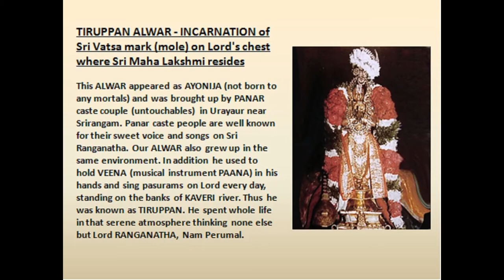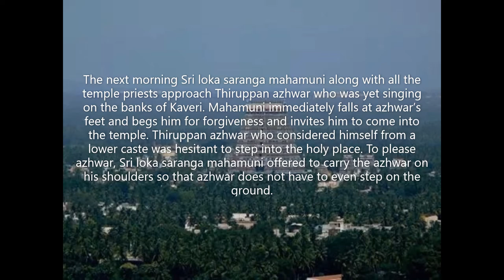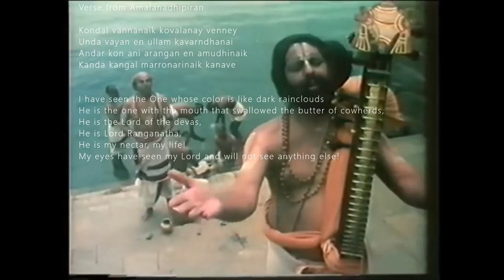Life of Thiruppaan Azhwar _ English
Thiruppaan Azhwar, Thirupaanazhwar , Thiruppaan Alvar